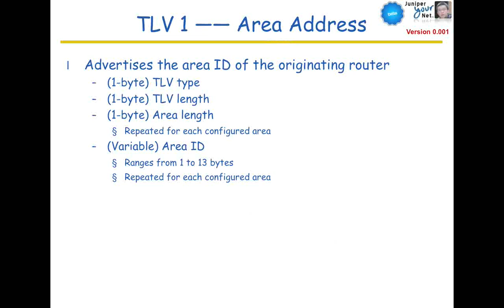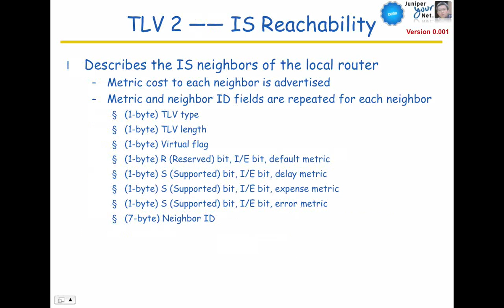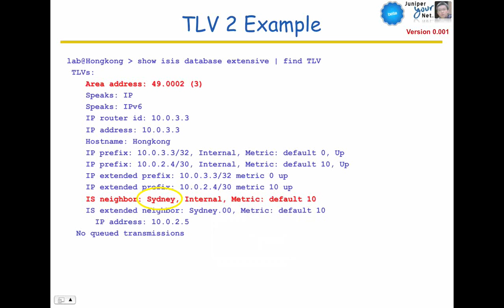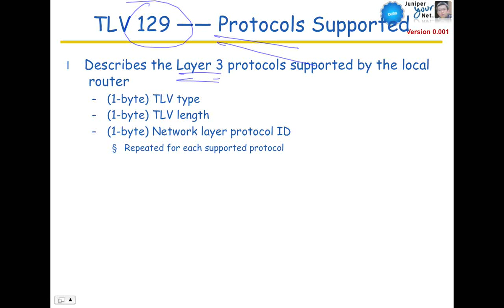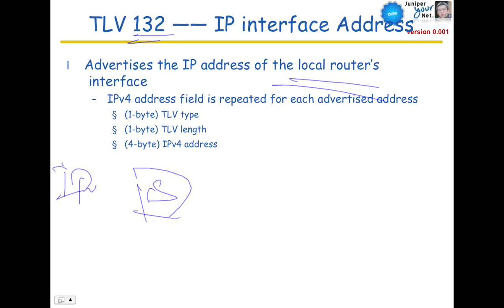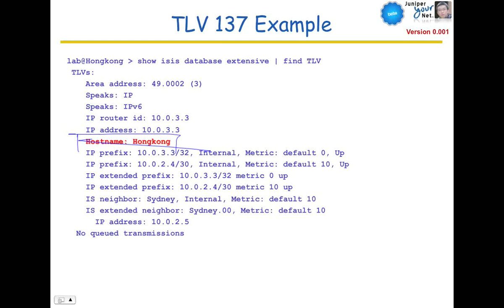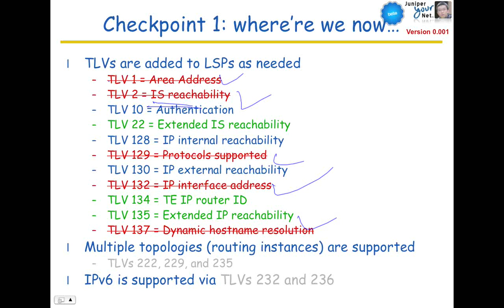JUNOS IS-IS链路状态数据库LSP TLVs类型描述 Part1